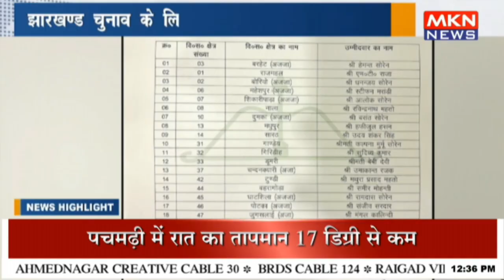झारखण्ड चुनाव के लिए JMM की पहली लिस्ट जारी